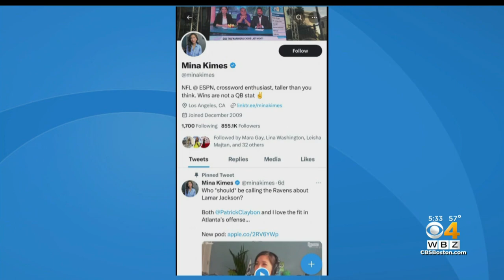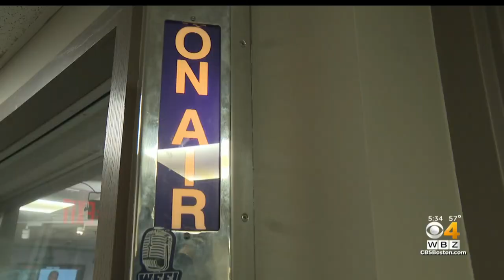Mass. AAPI community reacts to Chris Curtis' on-air slur that led to WEEI suspension